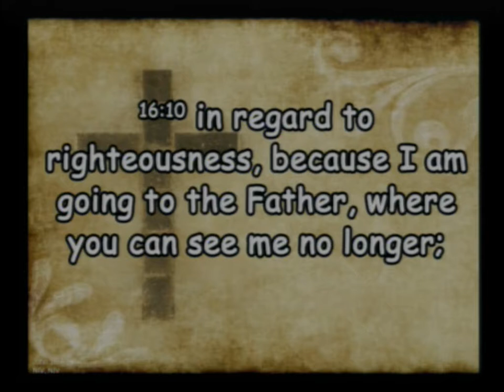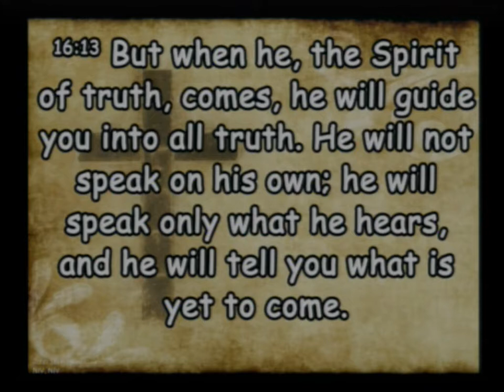20210530 Spirit Coming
Sunday Service - Spirit Coming